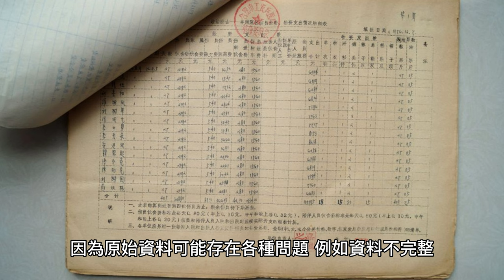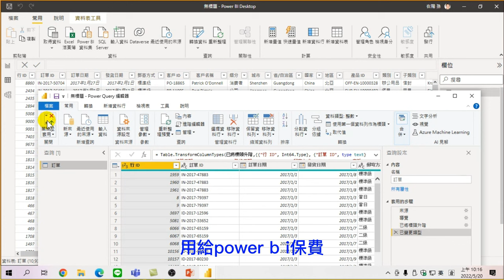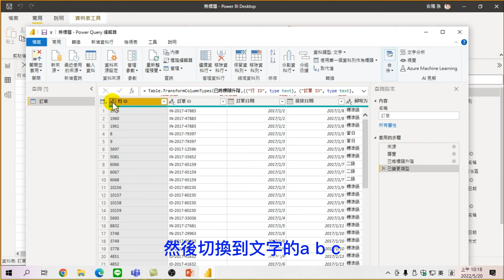07數據清理數值類型轉換為文字類型【用Power BI 做大數據分析】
在使用Power BI分析資料之前，需要對資料進行清理和轉換。這是因為原始資料可能存在各種問題，例如缺失值、重複值、不一致的格式和不正確的資料類型等，這些問題可能會影響資料的品質和可靠性，並導致錯誤的分析結論。
資料清理是資料分析的重要步驟之一。通過對資料進行清理和轉換，可以提高資料的品質和可靠性，並減少分析錯誤和誤解。